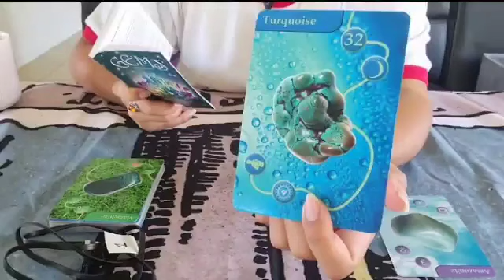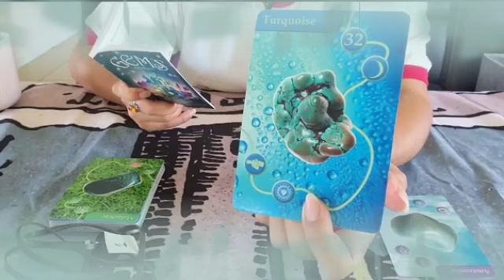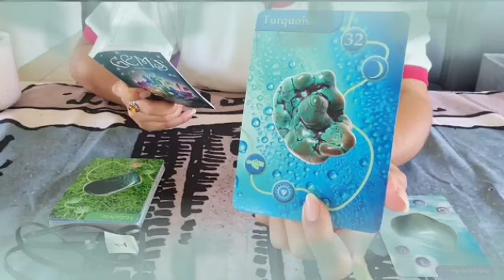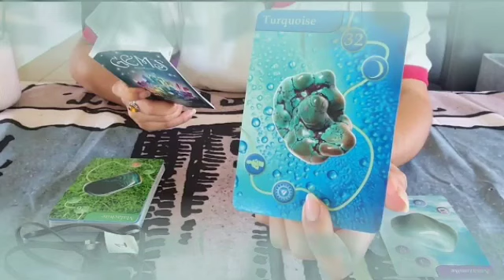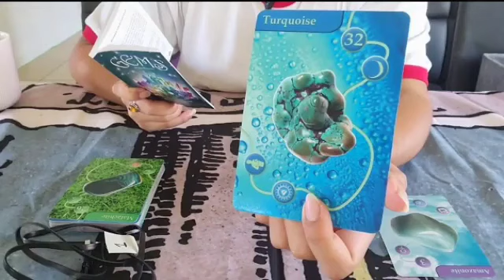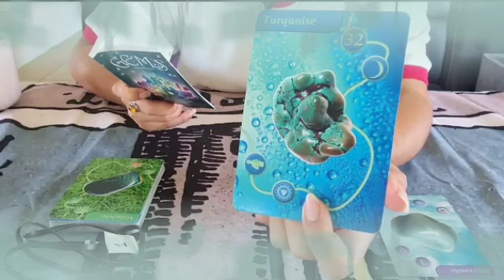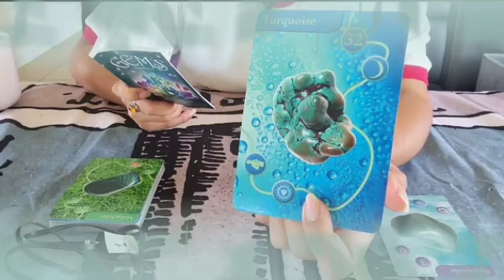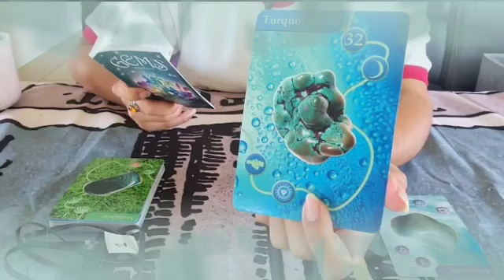برج السرطان من 21 إلى 31 مارس 2023 // تصميمك حقق الي انتى عوزاه👌يتقدم بخطوه نحوك يا سرطان😍